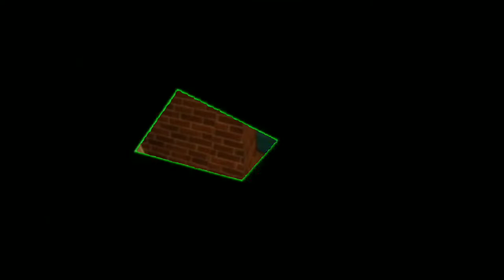Street Sweeper Hates Us (w/ Deathnote, LittleFish And MCDREX)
School Started So It's Gonna Be Hard To Upload, But I Will Whenever I Can.

This Is Completely Irrelevant But I'm Planning On Making A Second Channel